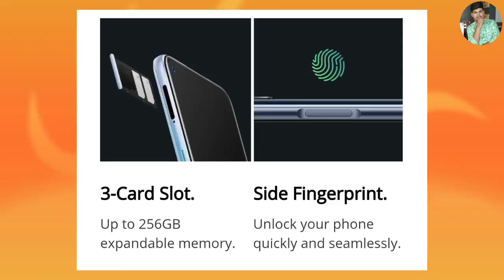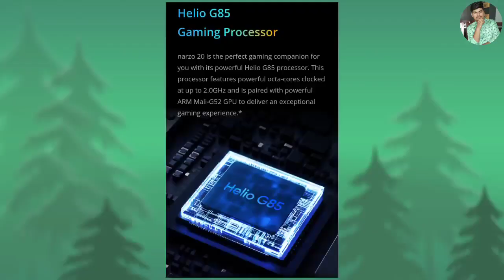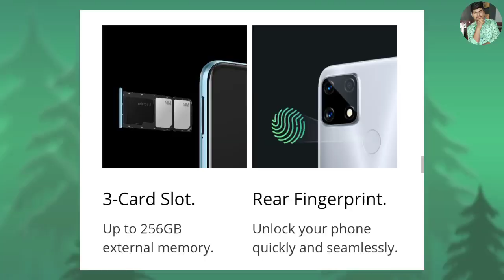Realme Narzo 20 Pro,20,20A Launch !! Next Level Confusion 😳😳😳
Hello Guys Aaj Me Aapko Es Video Me Realme Narzo Series Ke Bare Me Batane Wala Hu Jisme 3 Phone Realme Narzo 20 Pro,Narzo 20 Or Narzo 20A Lauch Hua Hai Eski Price Or Specification Video Me Bataya Hai To Video Last Tak Jarur Dekhe !!!

📝TOPIC COVERS
1) Realme Narzo 20 Pro,20,20A Lauch !! Next Level Confusion 😳😳😳
2) Realme Narzo Series Price
3) Realme Narzo 20 Series Specification
4) Realme Narzo 20 Pro
5) Realme Narzo 20
6) Realme Narzo 20A

Aadarsh Shukla